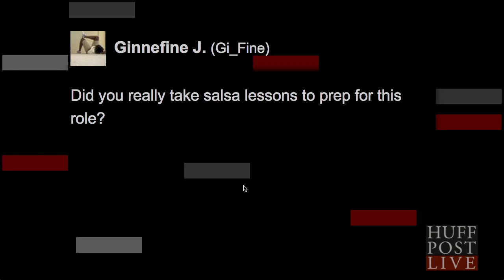Nick Frost Interview: Learning To Dance For "Cuban Fury"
"Shaun of the Dead," "Hot Fuzz" and "The World's End" actor Nick Frost joins HuffPost Live to talk about the drunk email that led to "Cuban Fury."